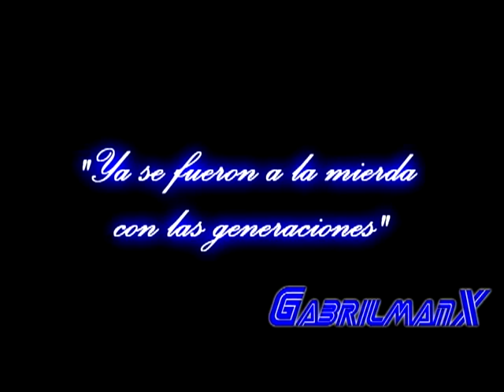looney tunes y my little pony: reaccion de GabrilmanX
al pasar el tiempo las cadenas de television pierden audencia al pasar una y otra ves la misma temporada, por lo cual salen en busqueda de nuevo material.
pero a veces al no conseguirlo deciden (a diferencia Steven Spielberg y George Lucas) editar su propio producto y de ahi sacar un remixado por asi decirlo, lo cual es un error fatal. si no me creen tienen a pokemon, caballeros del zodiaco, digimon, y otras decenas de series que no mensionare para que aun les quede algo de infancia.

audio:
pato lucas - el hechizero Warner Bros. Inc.
brodyquest
y friendship is magic credits. Hasbro.